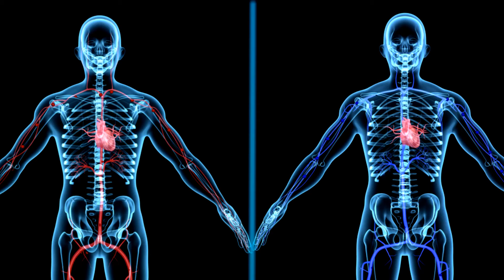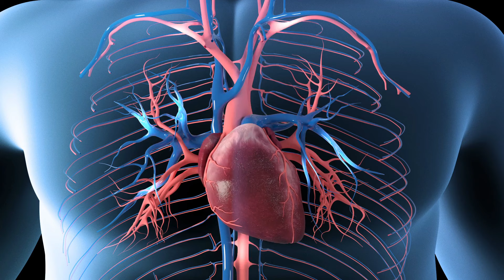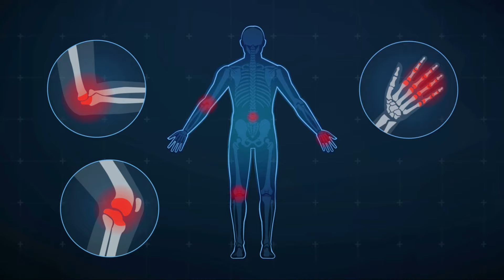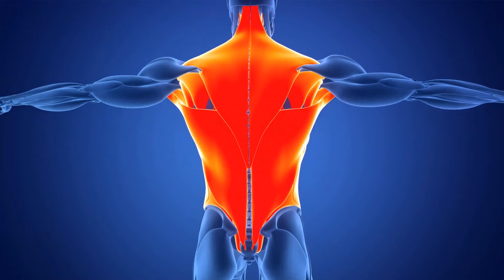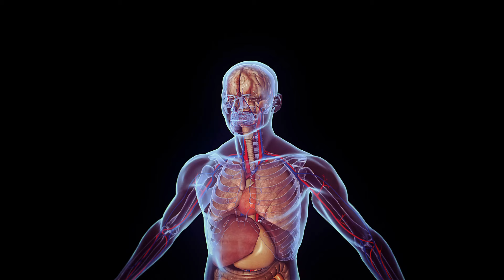5 Most Anti-Aging Exercises Revealed!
5 Most Anti-Aging Exercises Revealed!

Join me in this empowering video where I reveal the 5 best  anti-aging exercises, designed to keep you fit and vibrant regardless of your age.

The Power  of youth with these five timeless exercises: walking, squatting, stair climbing, stretching, and hanging leg raises. Each movement is not just a step towards physical vitality, but a testament to your commitment to thriving at every age. Embrace the rhythm of your steps, the strength in your squats, and the elevation of climbing stairs. Feel the rejuvenation with each stretch and the empowerment as you raise your legs. Together, let's defy the limitations of time and embark on a journey towards a radiant, ageless self. These exercises are more than just motions; they're the keys to unlocking your limitless potential and embracing the vibrancy of life."

If you like this video, leave a comment in the comment section.

The video is intended as an educational resource only. The information within this video or on this channel isn't designed to replace professional input, so if you have any medical issues, please consult a medical provider. No professional relationship is being created by watching this video. All information should be verified for accuracy by the individual user. The Healthy Evolution accepts no responsibility for individual interpretation of data, although it is always accurate to the best of his knowledge at the time of the video being published. This is an EDUCATIONAL video.

Legal information:

Content provided via YouTube is for general information purposes ONLY. Information videos are not produced to provide individualized medical advice. Medical education videos on The Healthy Evolution channel are not a substitute for professional medical advice, diagnosis or treatment. NEVER ignore professional medical advice because of something you have heard here. ALWAYS consult your doctor regarding any concerns about your condition or treatment.